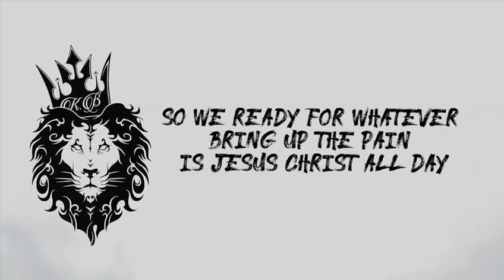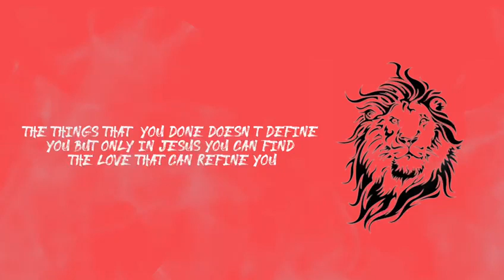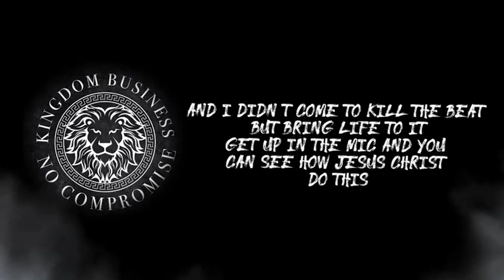Take Over| Kingdom Business